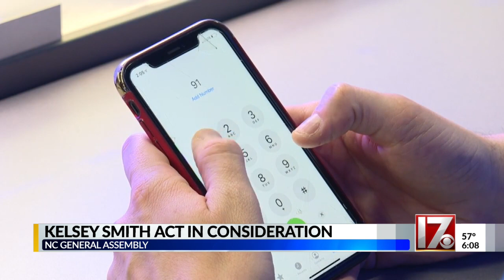Named for slain teen, possible NC law would allow live tracking of cellphones